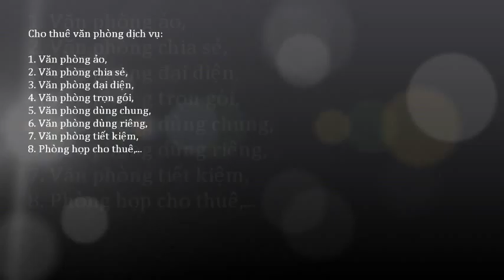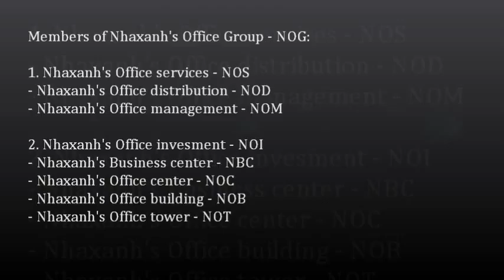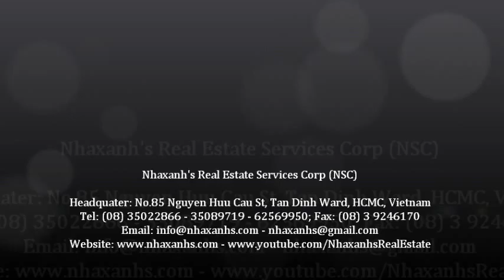Cung cấp dịch vụ văn phòng ảo tại Quận Phú Nhuận; 0917936444 - 0919532444 -- 0917283444